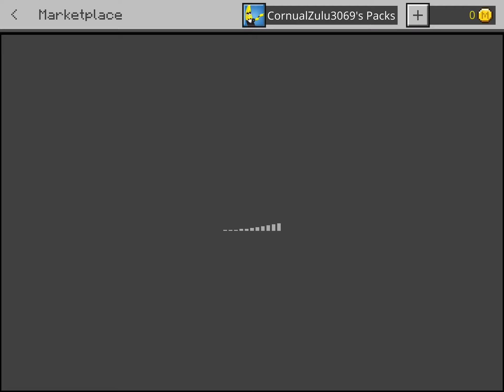Minecraft Hive Sonic Event 2